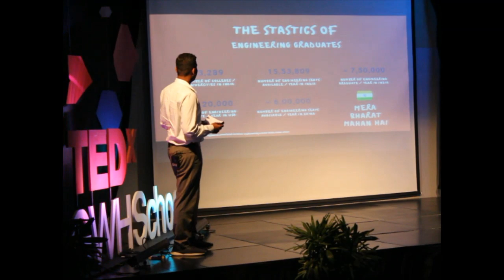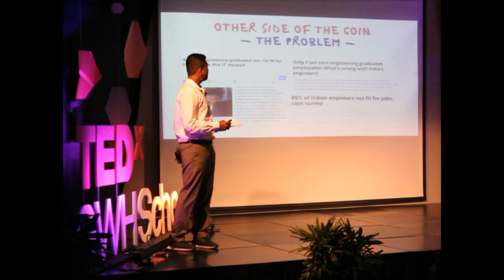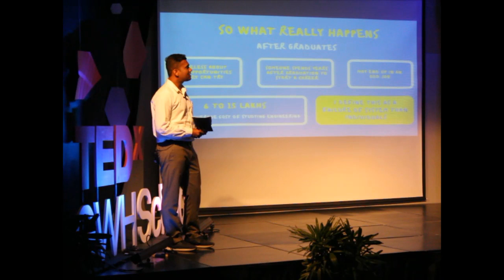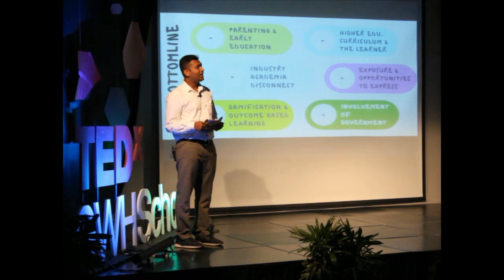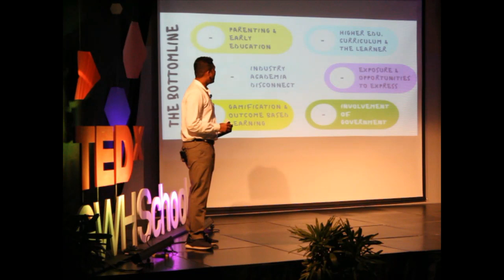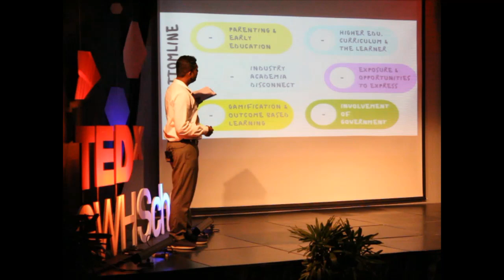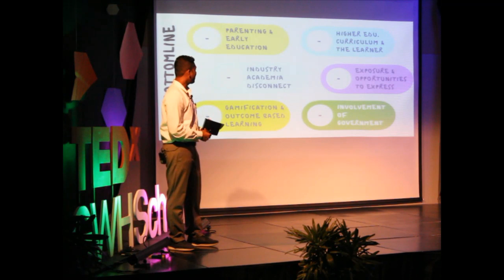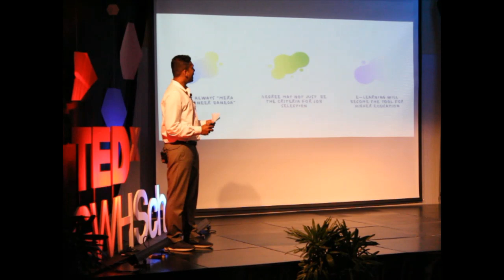Why Indian engineering graduates are unemployable | Suraj SD | TEDxGWHSchool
As an engineering graduate who was working a call centre job, Suraj SD realised there was something wrong with the Indian higher education system. Being able to turn his life around and work for giants in the automotive industry like Mercedes Benz and Fiat Chrysler, Suraj knows how to bridge the gap between academia and industry. To this end, he founded Competences Factory (CF) in 2017 to help young engineers shape their corporate career. A passionate supporter of sustainable electric transport, Suraj founded
Competences Factory (CF) in 2017 to build and train resources for the automotive industry. Suraj and his team have delivered over 150 workshops on Electric powertrains, Battery technology, Auto electronics and Motorsports at various universities, colleges, and schools. His course has helped many students to shape their corporate career.
Suraj is a graduate in Mechanical Engineering; he has worked with Infosys, HP and ITC infotech, where he was engaged in projects for Mercedes Benz, Fiat Chrysler and Fisher Dynamics USA. His dream is to train and support as many individuals as possible to help them find fitting career opportunities. Apart from this, he likes traveling, playing golf, team building, and meddling with cars and bikes. This talk was given at a TEDx event using the TED conference format but independently organized by a local community.